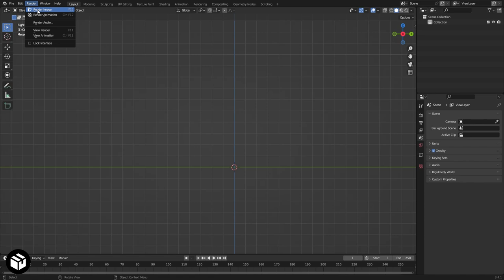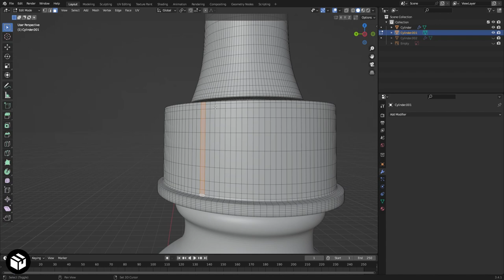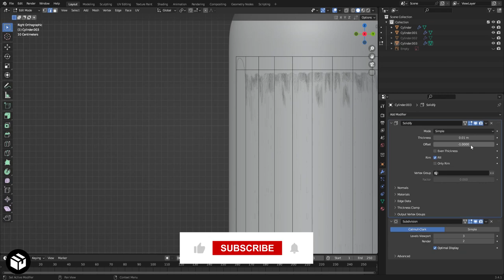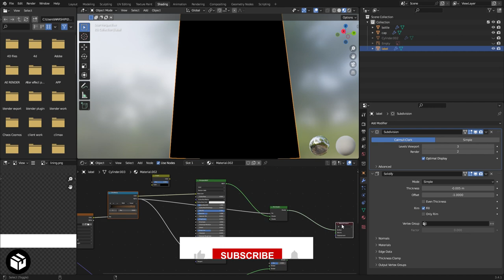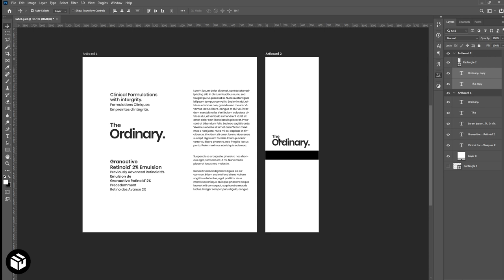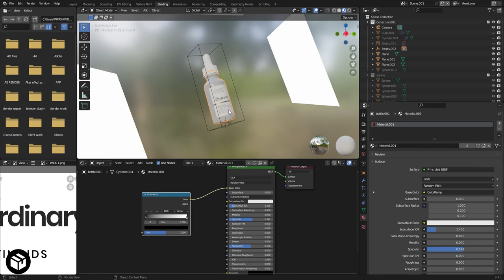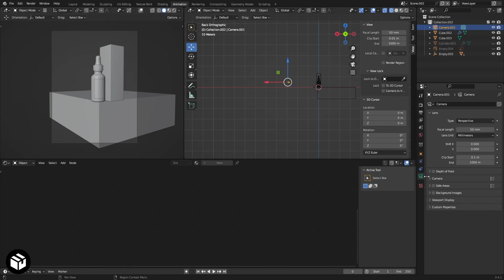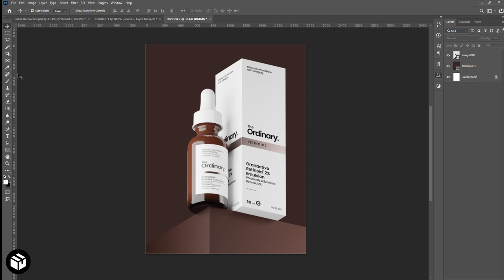3D Product Photography Blender Timelapse tutorial.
An easy way to make your 3D product photograph reders pop.